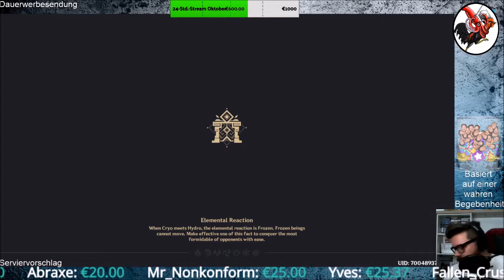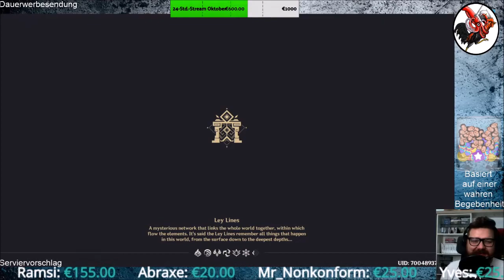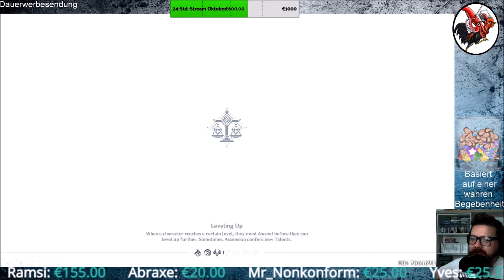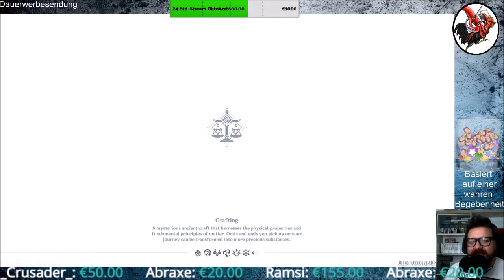Genshin Impact #12 Tägliches Steine klopfen